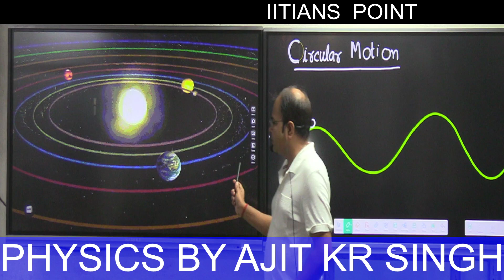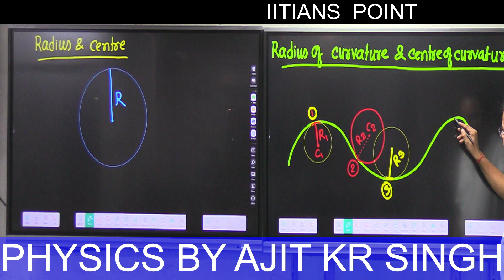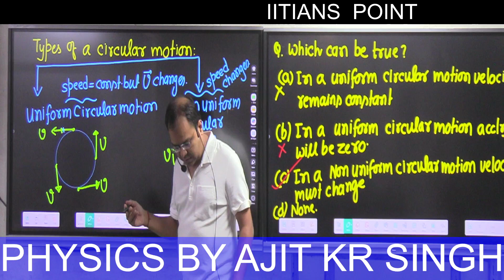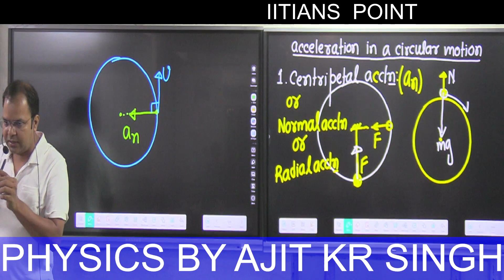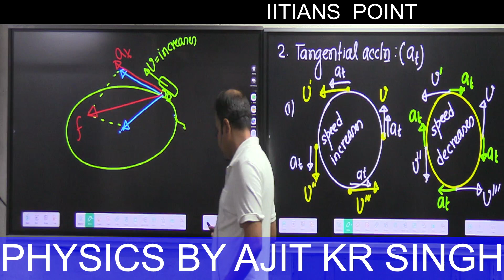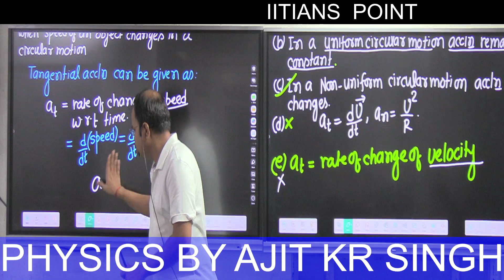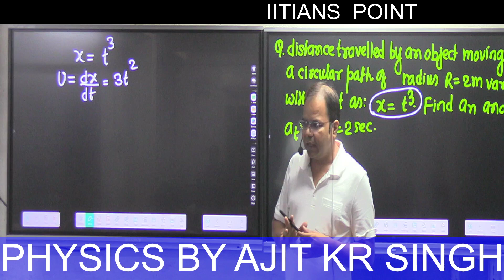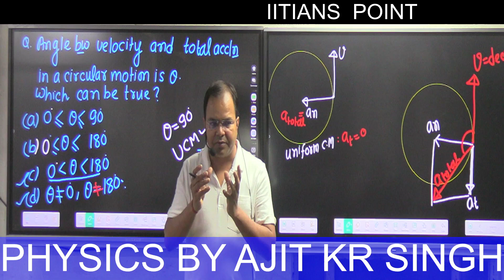circular motion: introduction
Normal acceleration,tangential acceleration.